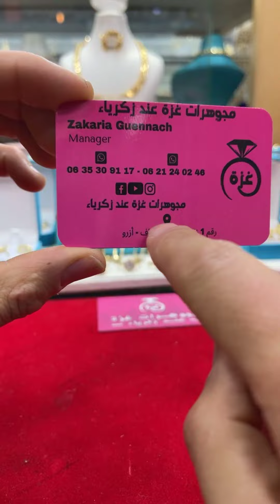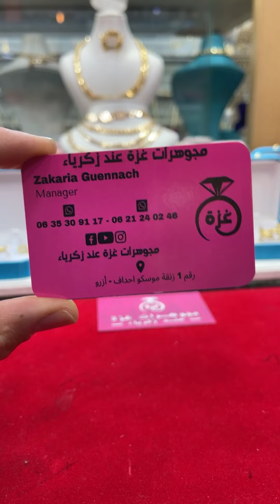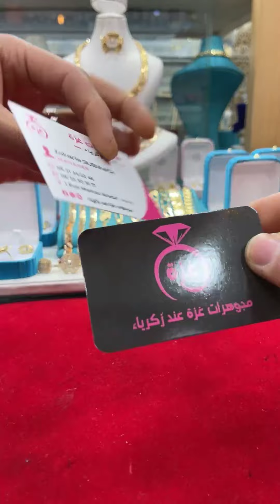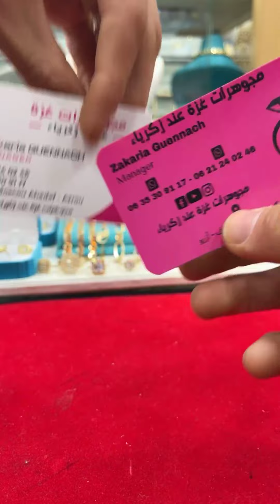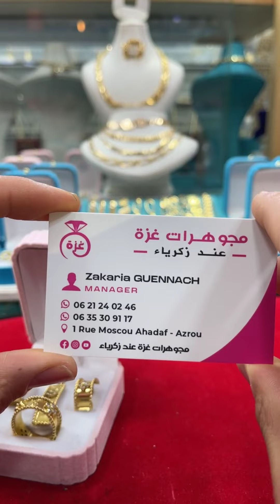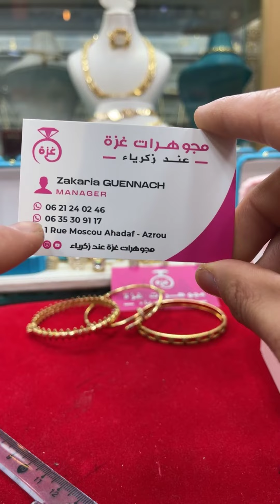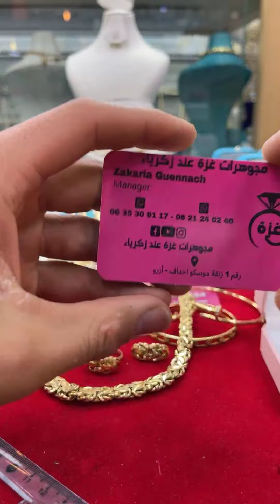لايف 📣 مجوهرات غزة 💎💍ترضيك😍 و باحدت موديلات تبرعك😍 و بخدمة التوصيل المجاني تهنيك🥰😘🤩